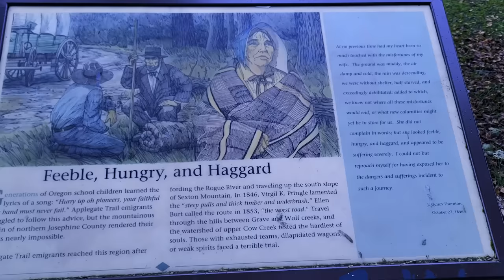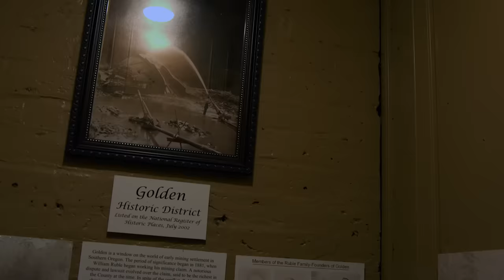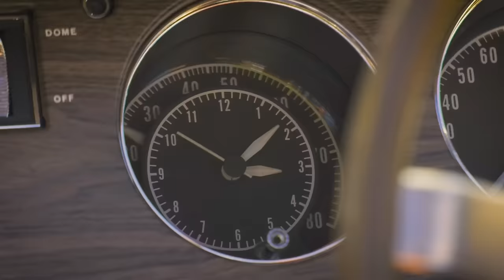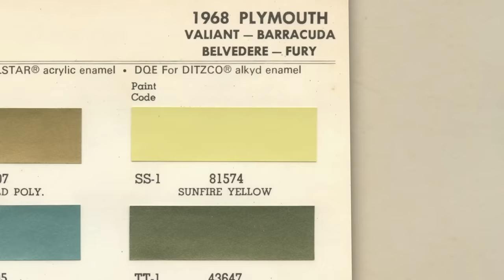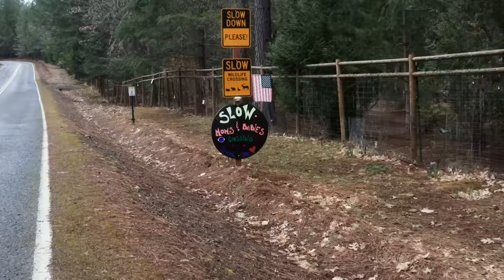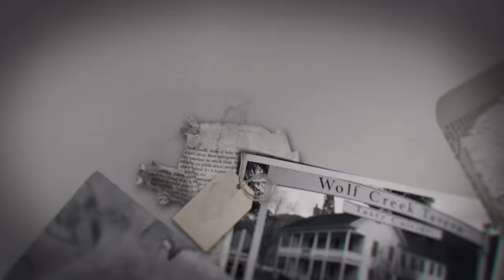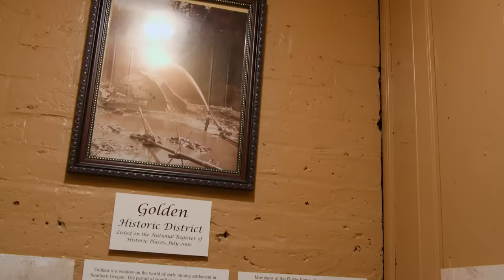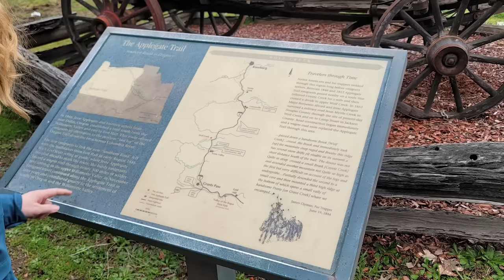NEW EPISODE: MARK & DOUGIE MAKE THE FIND OF A LIFETIME AND THEN GET SPOOKED AT A HAUNTED HOTEL!!!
YOUTUBE PREMIERE EPISODE: Just in time for Halloween...Mark and Dougie set off on an journey that leads them to a very nice old 1968 Charger and the most haunted hotel since the Overlook!